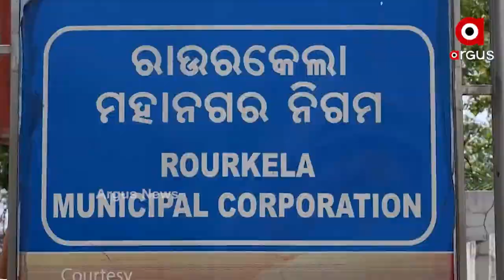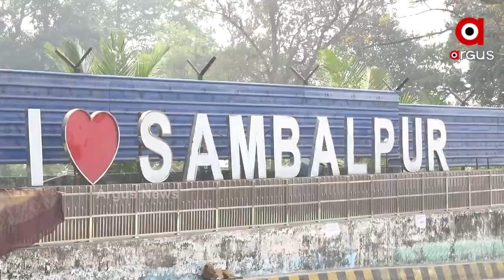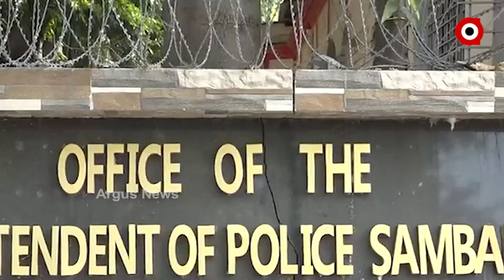ବିଧାନସଭାରେ ମୁଖ୍ୟମନ୍ତ୍ରୀଙ୍କ ପ୍ରତିଶ୍ରୁତି ପାଲଟିଲା ପାଣିରଗାର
ବ୍ରହ୍ମପୁର, ସମ୍ବଲପୁର ଓ ରାଉରକେଲାରେ କମିସନରେଟ ପୋଲିସ ବ୍ୟବସ୍ଥା କେବେ ?  ବିଧାନସଭାରେ ମୁଖ୍ୟମନ୍ତ୍ରୀଙ୍କ ପ୍ରତିଶ୍ରୁତି ପାଲଟିଲା ପାଣିର ଗାର ! ପବିତ୍ର ବିଧାନସଭାରେ ପ୍ରତିଶ୍ରୁତି ଦେଇ ଭୁଲିଗଲେ କି ରାଜ୍ୟ ସରକାର ! ୭ବର୍ଷ ପରେ ବି ଫାଇଲ ତଳେ ନିଷ୍ପତ୍ତି ! କାହିଁକି ହୋଇପାରୁନି କାର୍ଯ୍ୟକାରୀ ଉଠିଲା ପ୍ରଶ୍ନ